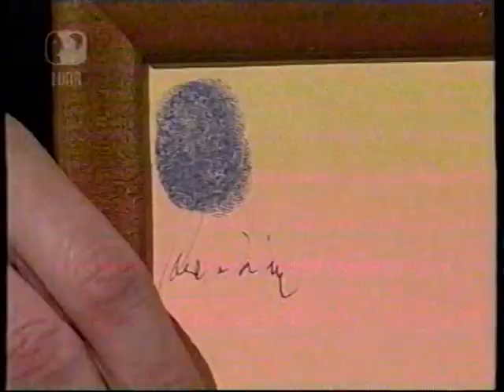MÜLLERÁD - hosť Vladimír Mečiar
TalkShow Richarda MÜLLERA.